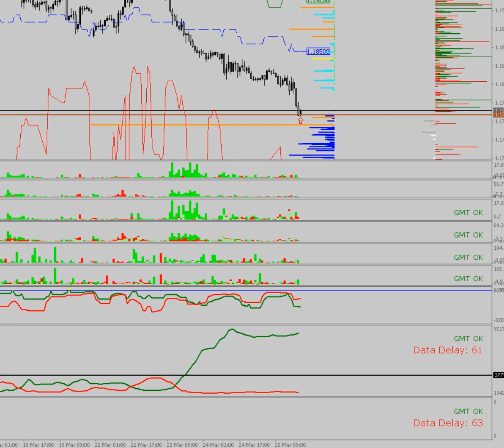25/03/2021 EURUSD: Part 6